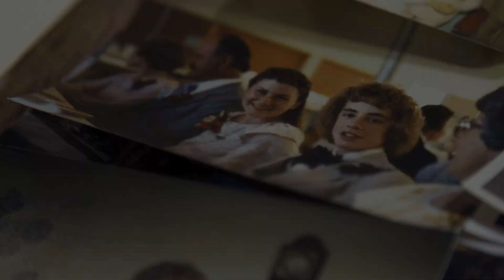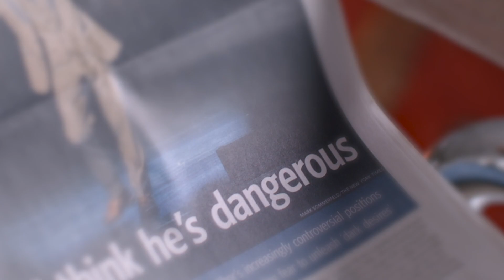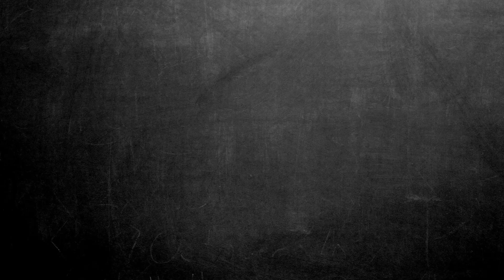The Rise of Jordan Peterson | Trailer - Watch Now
The new feature length documentary The Rise of Jordan Peterson is available to rent or buy from iTunes, Vimeo, Google Play and Amazon, see here for details

Synopsis:

With incredible exclusive access, The Rise of Jordan Peterson after he took a public stance against trans human rights legislation in Canada in late 2016 rising to meteoric global fame for denouncing political correctness.

Jordan Peterson gives a behind-the-scenes glimpse into the firestorm sparked by provocative professor and best selling author Filmmaker Patricia Marcoccia follows psychology professor Jordan Peterson as he navigates his way through the biggest controversy of his career. With candid interviews and unparalleled access to Peterson, his family, and to transgender and social justice activists who opposed his views, the documentary provides a fascinating look at this internationally scrutinised dispute.

Sparking both outrage and support, Peterson’s criticisms of Canada’s policies to enforce legal rights for non-binary gender identification were met with protests and calls for his dismissal from his tenured university position, as well as an outpouring of social and financial support for his public commentary on the underlying dangers of cultures becoming too politically correct.

Peterson quickly became a rorschach test for society: he was denounced as transphobic and bigoted by some, and praised as a hero for civil liberties by others. His public lectures, which were critical of social trends to tow the politically correct line, quickly transformed him into a famous public intellectual, internationally best-selling author and an academic rock star who tours sold-out venues around the world.

This film takes an unprecedented look at Jordan Peterson and explores the tension between free speech and hate speech, exploring points-of-view of those on both sides of this heightened debate.